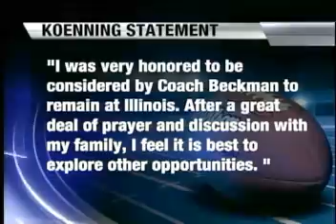Morning Sports Update: December 15th